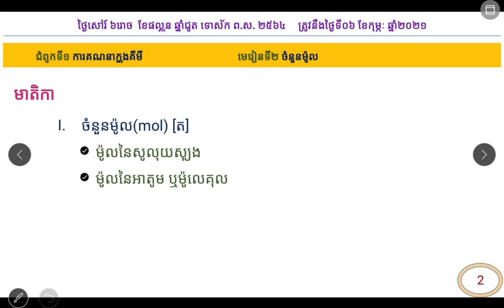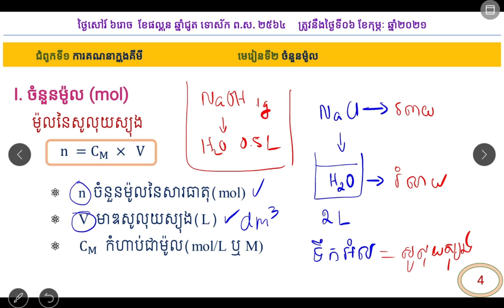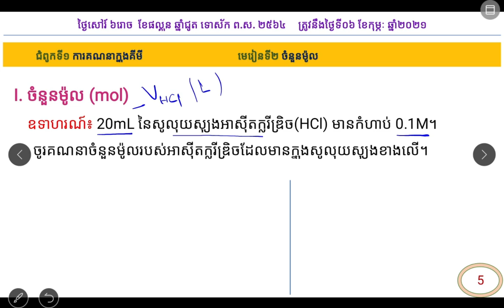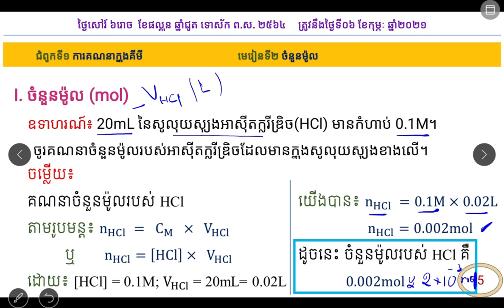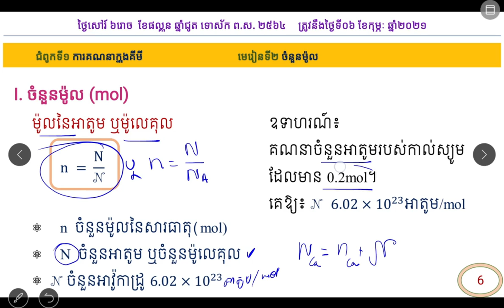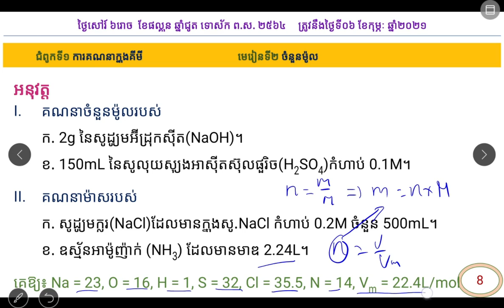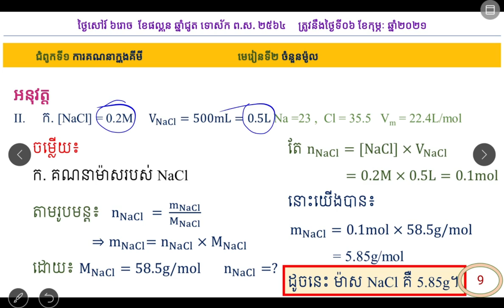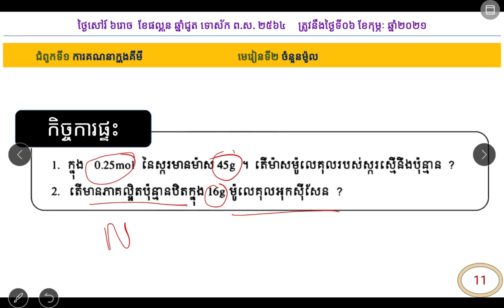ការគណនាក្នុងគីមី មេរៀនទី២ ចំនួនម៉ូល (ត)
គីមីវិទ្យាថ្នាក់ទី១១
ជំពូកទី១ ការគណនាក្នុងគីមី
មេរៀនទី២ ចំនួនម៉ូល (ត)
1. ចំនួនម៉ូល(mol) [ត]
•  ម៉ូលនៃសូលុយស្យុង
•  ម៉ូលនៃអាតូម ឬម៉ូលេគុល
បង្រៀនដោយលោកគ្រូ  រ៉ា វិចិត្រា